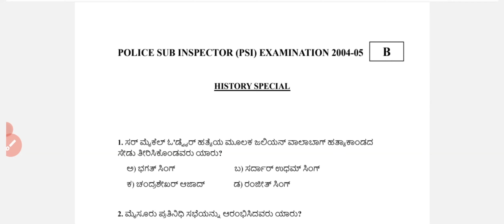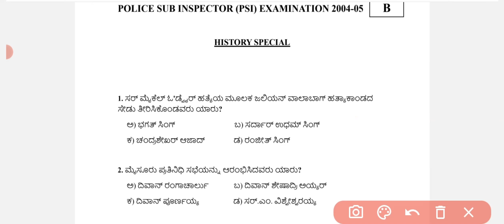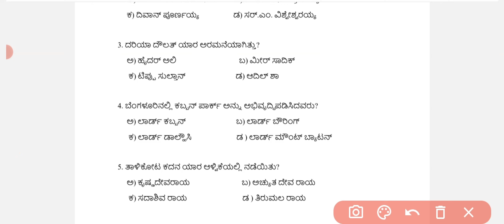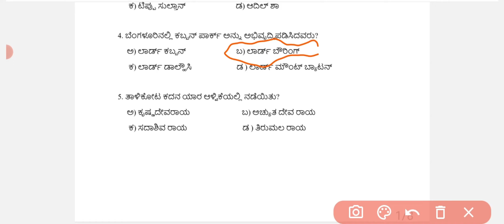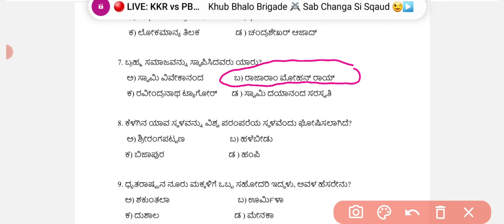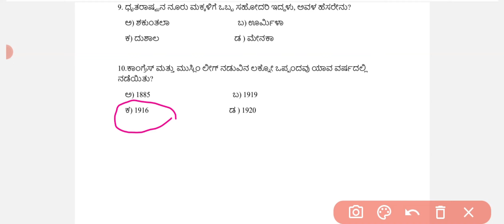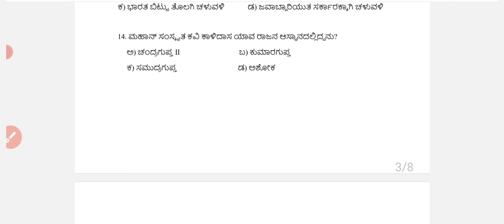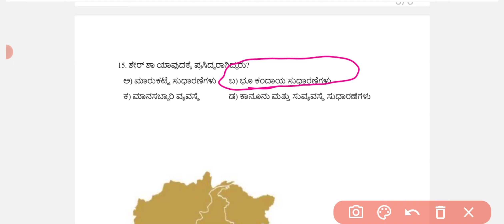History Class:2 |ಸ್ಪರ್ಧಾತ್ಮಕ ಪರೀಕ್ಷೆಗಳಲ್ಲಿ ಇತಿಹಾಸದ ಪ್ರಶ್ನೆಗಳು| 2004-05 PSI ಪ್ರಶ್ನೆ ಪತ್ರಿಕೆ ವಿಶ್ಲೇಷಣೆ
History Class :2 | ಸ್ಪರ್ಧಾತ್ಮಕ ಪರೀಕ್ಷೆಗಳಲ್ಲಿ ಇತಿಹಾಸದ ಪ್ರಶ್ನೆಗಳು | 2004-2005 PSI ಪ್ರಶ್ನೆ ಪತ್ರಿಕೆ ವಿಶ್ಲೇಷಣೆ | psi|

PSI question paper analysis
2004 PSI question paper analysis
2005 PSI question paper analysis
PSI question paper analysis in Kannada
PSI History

ನಮ್ಮ ಚಾನೆಲ್ಲಿನಲ್ಲಿ ಸ್ಪರ್ಧಾತ್ಮಕ ಪರೀಕ್ಷೆ ಸಿದ್ಧತೆಯ ಭಾಗವಾಗಿ ಇತಿಹಾಸ ವಿಷಯಕ್ಕೆ ಸಂಬಂಧಿಸಿದ ತರಗತಿಗಳ ಮಾಲಿಕೆಯನ್ನು ಪ್ರಾರಂಭಿಸಲು ಉದ್ದೇಶಿಸಿದ್ದು, ಅದರ ಮೊದಲ  ಭಾಗವಾಗಿ ಇಂದು ೧೯೯೮ರ ಪಿ ಎಸ್ ಐ ಪರೀಕ್ಷೆಯ ಇತಿಹಾಸ ಪ್ರಶ್ನೆಗಳನ್ನು ಬಿಡಿಸಿರುವ ವಿಡಿಯೋವನ್ನು ಹಾಕಲಾಗುತ್ತಿದೆ. ಆಕಾಂಕ್ಷಿಗಳು ಇದರ ಸದುಪಯೋಗ ಪಡೆಯುವಿರೆಂದು ಆಶಿಸುತ್ತೇವೆ ಮತ್ತು ಈ ವಿಡಿಯೋವನ್ನು ಲೈಕ್ ಮತ್ತು ಶೇರ್ ಮಾಡುವುದರ ಮೂಲಕ ನಮ್ಮ ಪ್ರಯತ್ನಕ್ಕೆ ಮತ್ತಷ್ಟು ಸ್ಪೂರ್ತಿ ತುಂಬಲು ಬಯಸುತ್ತೇವೆ.